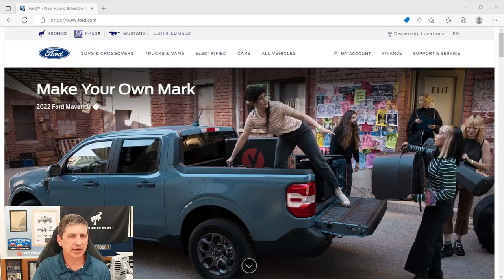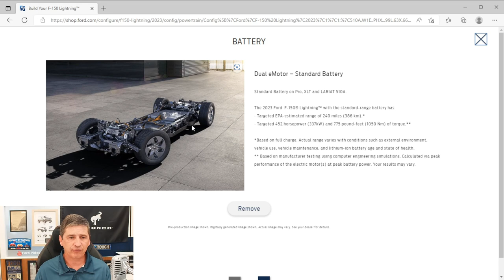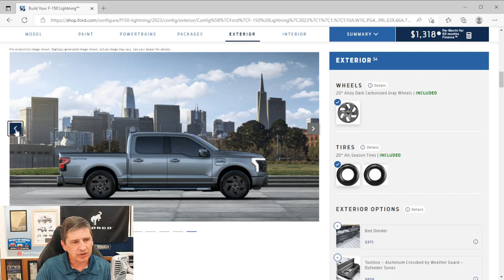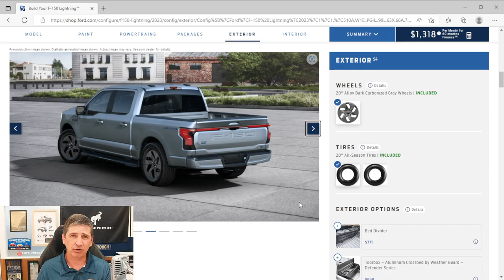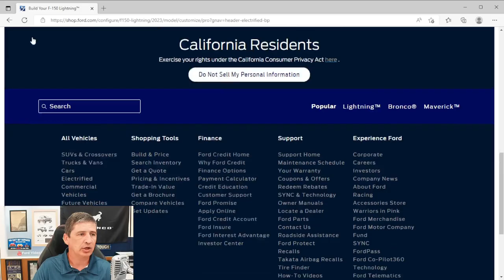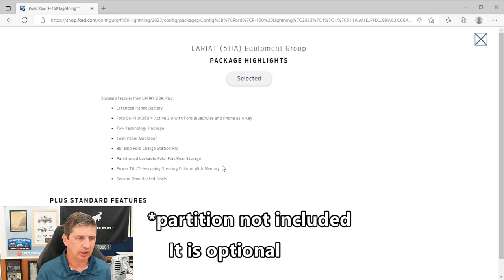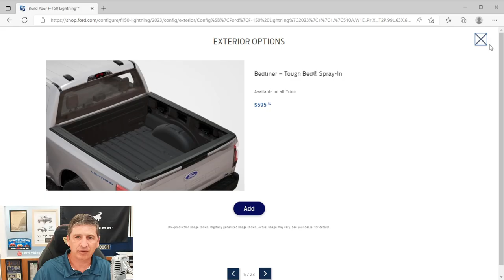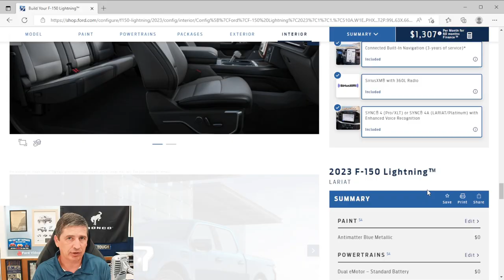2023 FORD F-150 LIGHTNING LARIAT COMPLETE GUIDE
This video covers information on 2023 Ford F-150 Lightning Lariat. See the timestamps for different parts of the video below.

0:00 Intro
2:05 Mechanical Features
9:58 Safety Features
18:56 Front Exterior Features
24:33 Side Exterior Features
28:28 Rear Exterior Features
32:21 Interior Features
41:31 511A High Package
47:41 Tow Technology Package
48:32 Max Tow Package
50:12 Ford Co-Pilot 360 Active 2.0
51:30 Exterior Options
1:02:48 Interior Options
1:05:03 Fleet Options
1:07:27 Conclusion

Music
Kubbi - Ember